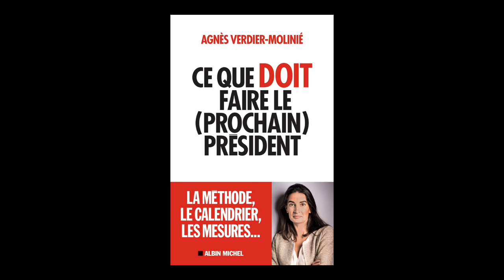Agnès Verdier-Molinié - Ce que doit faire le (prochain) président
Agnès Verdier-Molinié vous présente son ouvrage "Ce que doit faire le (prochain) président" aux éditions Albin Michel.
Notes de Musique : Free Music Archive: There's a Party in the Factory! (instrumental)